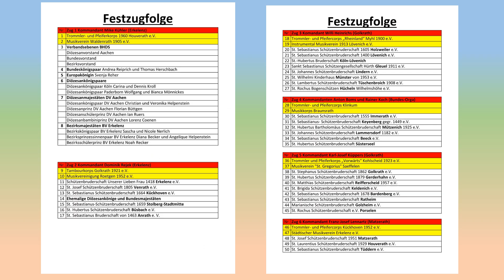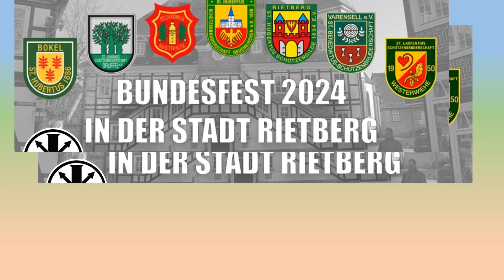Rückblick Diözesankönigs+Bezirksfest in Erk 2023- D.Q.Wegbg- Anim Kh. Feiter- Erkelenz- Gerderhahn.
So Schön kann Kirmes sein. Rückblick Diözesankönigsfest und Bezirksfest in Erkelenz 2023- Gerderhahner Beteiligung- Schönen Dank für die Bilder- Gesang D.Q. Wegberg- Lied- Animation Kh. Feiter- Erkelenz- Gerderhahn.